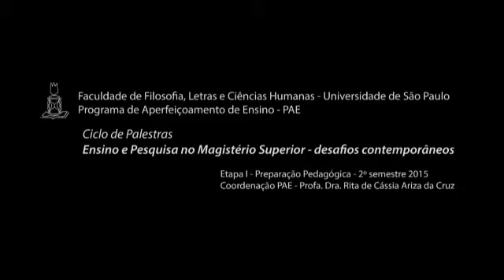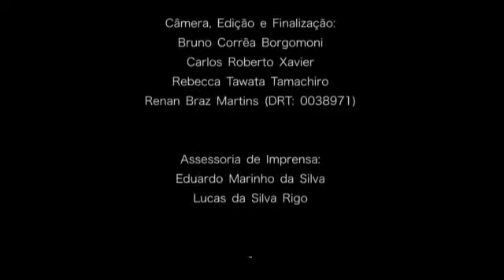Ciclo de Palestras PAE 2º Sem/2015 - Parte 2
Palestra proferida pela Profa. Dra. Marilena Chauí (FFLCH-USP) no Ciclo de Palestras PAE/FFLCH-USP realizado entre os dias 25 de agosto e 24 de setembro de 2015.

Tema: "Ensino e pesquisa no magistério superior: desafios contemporâneos".